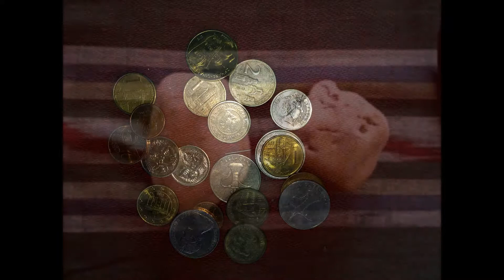Rocks&Gems - 7/8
Z&DSpasic Music&Media Works
Iz kolekcije Planet Earth - Rocks&Gems
ZS Set 95